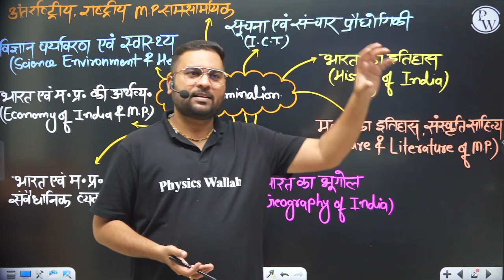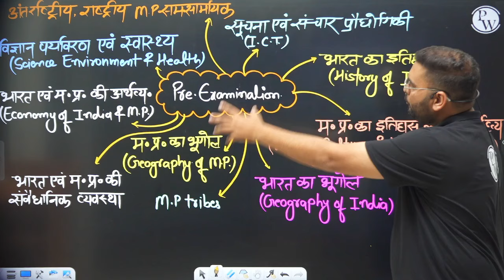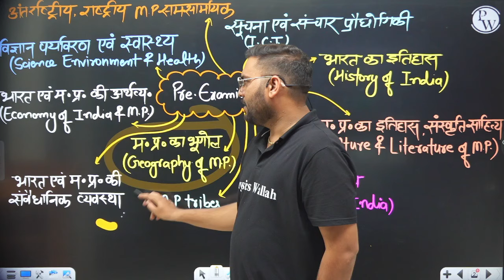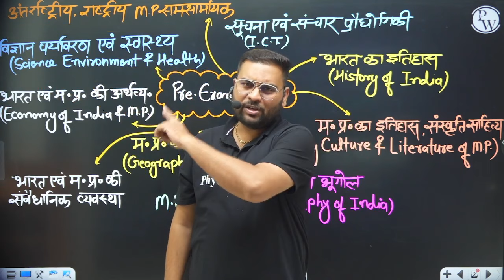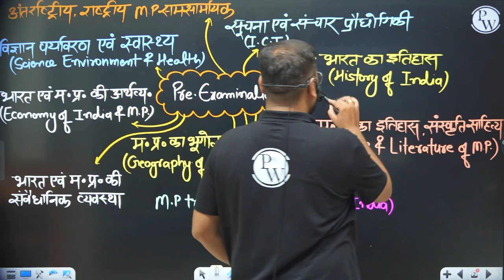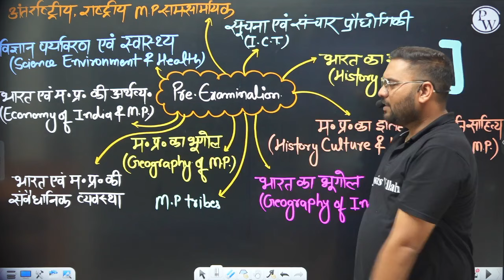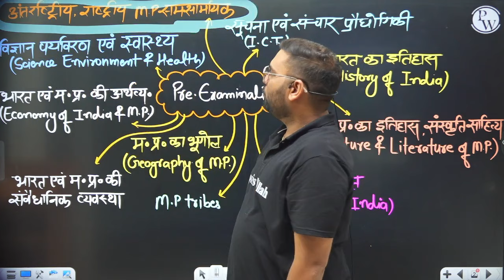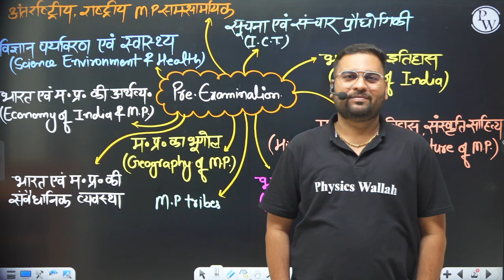December में आएगा MPPSC 2025 का Notification❓| Best Preparation Strategy for MPPSC Exam 2025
🎯 Click Here to Enroll in:-

Get ready to ace your MPPSC Prelims and Mains with the ultimate MPPSC 2025 preparation strategy! In this video, we bring you the best MPPSC Prelims 2025 strategy, covering all aspects of MPPSC exam preparation, from MPPSC Pre to MPPSC Mains. Whether you're looking for MPPSC 2025 exam strategy, MPPSC prelims preparation, or MPPSC mains preparation in Hindi, we've got you covered. Join our MPPSC new batch 2025 to kickstart your journey towards success. Learn effective MPPSC preparation strategies, stay ahead with the right MPPSC strategy for 2025, and get all the insights you need for MPPSC Prelims 2025 and beyond. Let's crack MPPSC Pre 2025 together!